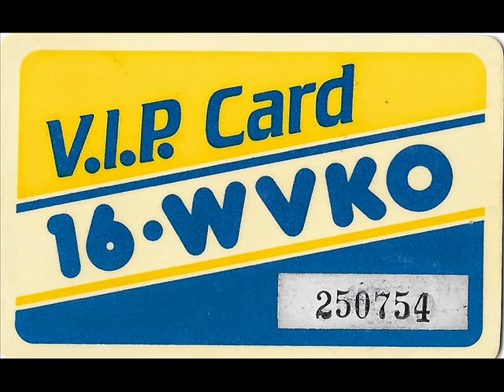1580 WVKO Columbus, Ohio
December 13, 1979 WVKO 1580 Columbus, OH sign-off